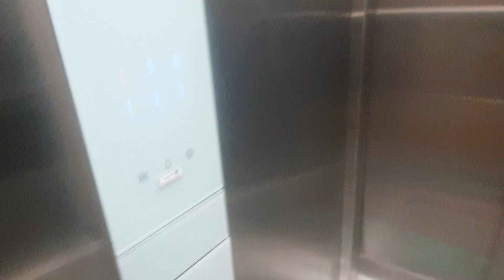น่าทานมากเลยพิ มาทานสิ แถววัดลอยเคราะห์ Luck Thai hotel เขาจัดให้ทุกเช้า